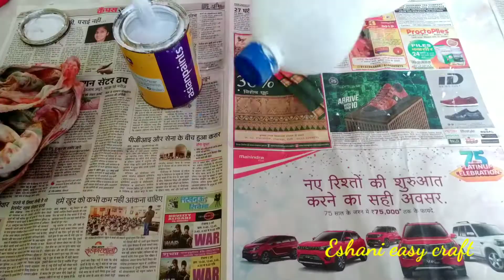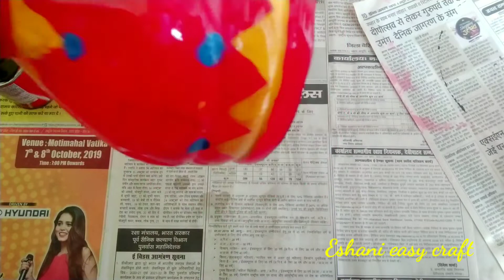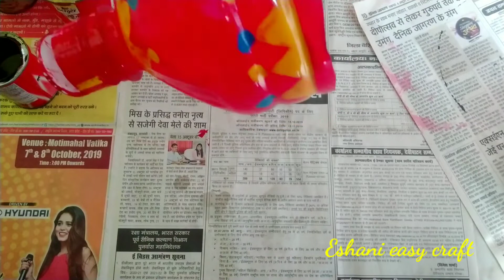Beautiful planter by waste materials. बेकार पड़े ऑयल केन से सजाएं अपने घर को।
how to
5 minut craft
reuse of oil cane

About: Eshani easy craft channel showing you easy and clear DIY and makeover ideas that you can follow easily.